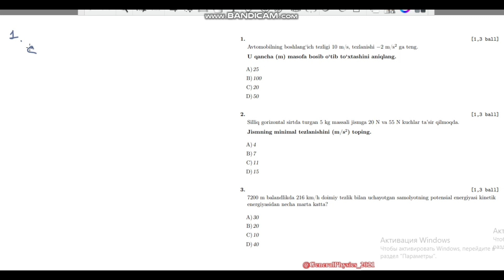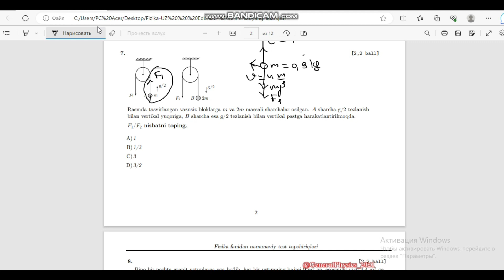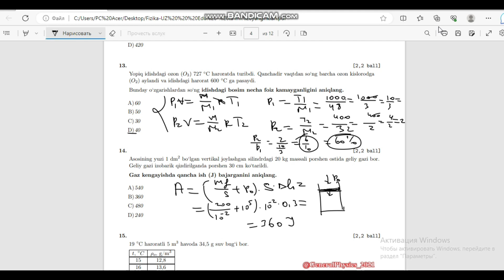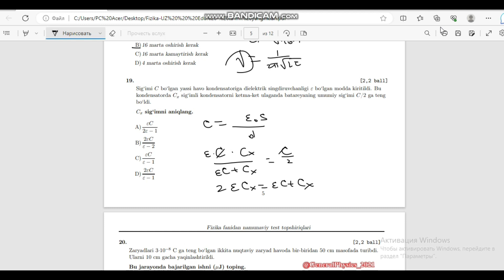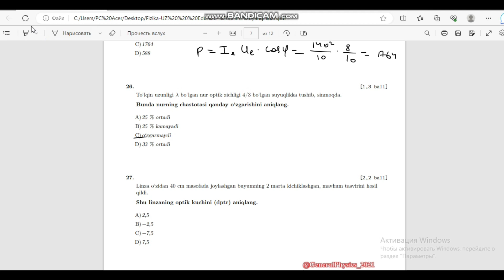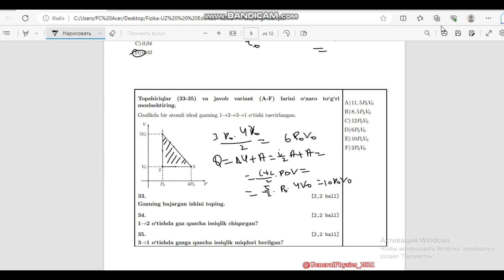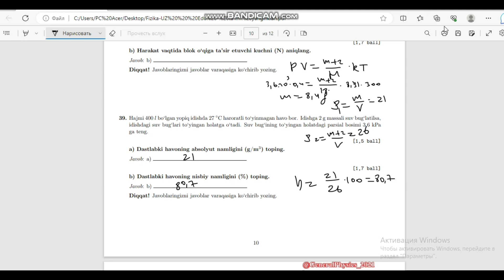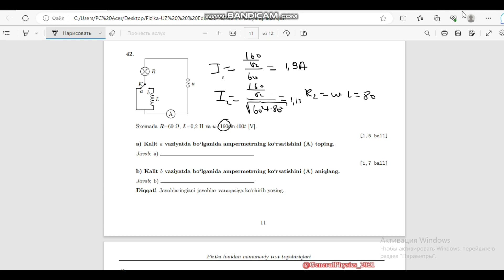fizika milliy sertifikat yechimlari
fizikadan milliy sertifikat yechimlari